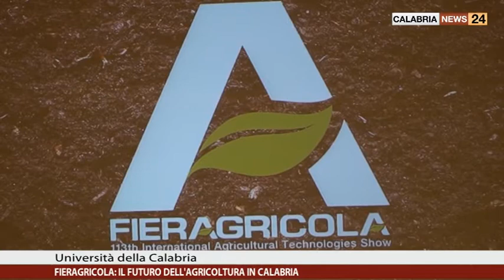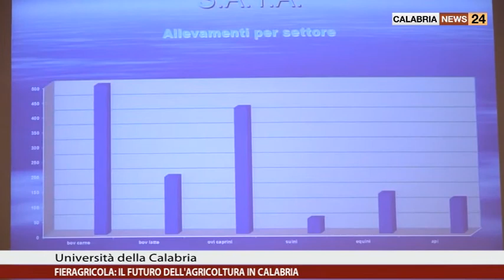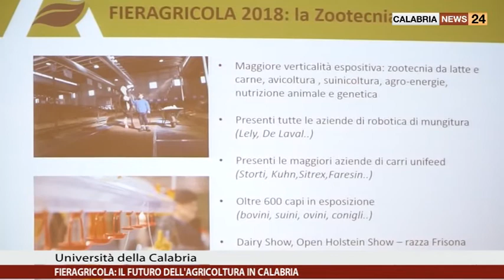FIERAGRICOLA: IL FUTURO DELL'AGRICOLTURA IN CALABRIA